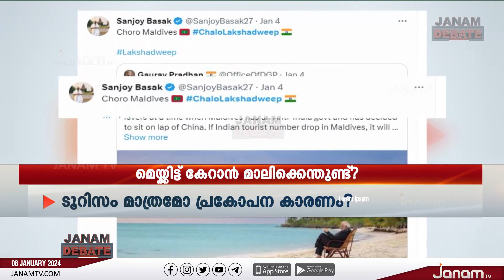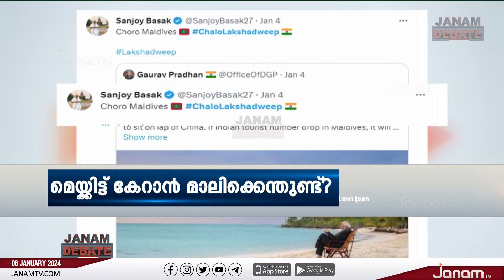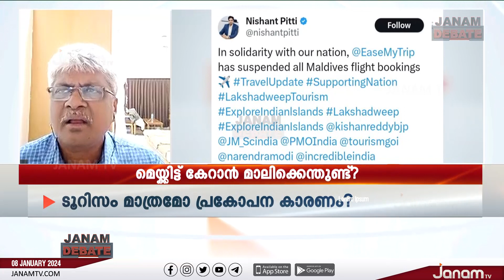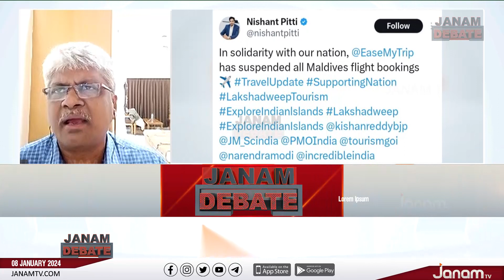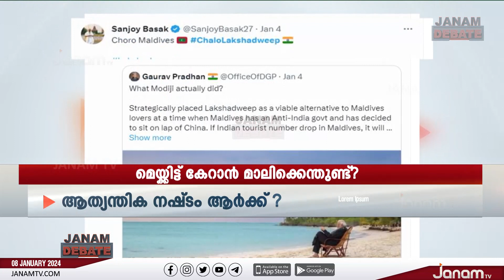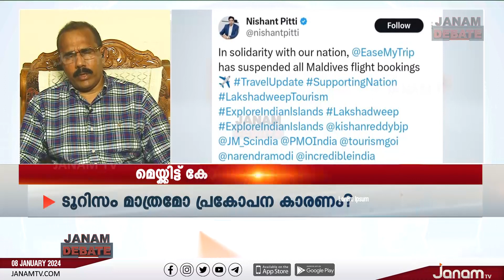മെയ്ക്കിട്ട് കേറാൻ മാലിക്കെന്തുണ്ട് ? | JANAM DEBATE | PART 02 | JANAM TV